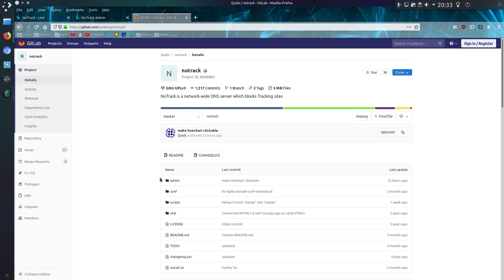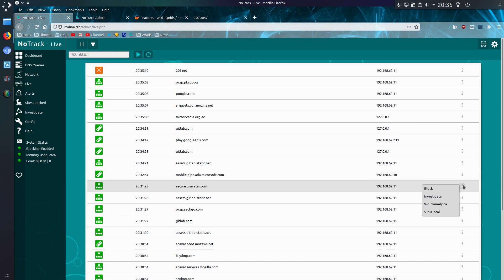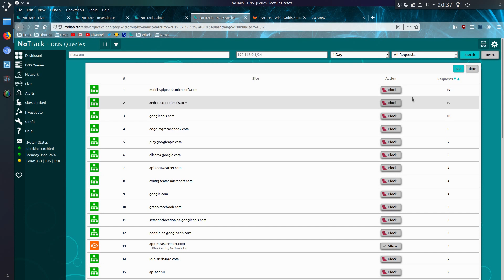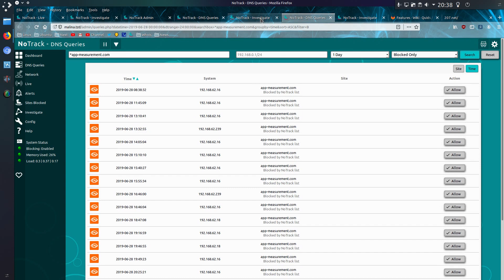New Feature on NoTrack - Clickable Graphs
Showing off the new NoTrack Clickable line charts on DNS Queries allowing you to zoom to certain points and investigate what has happened during the time periods.